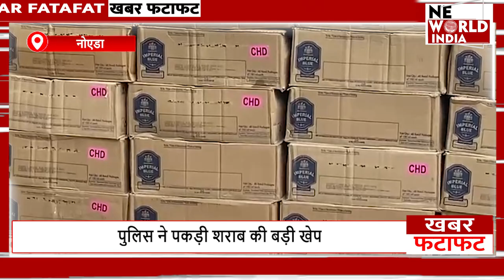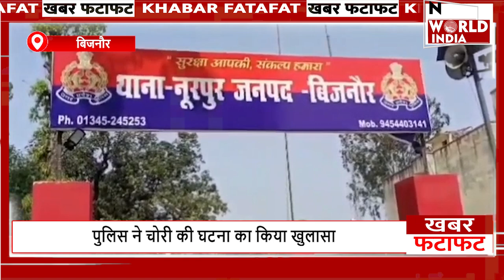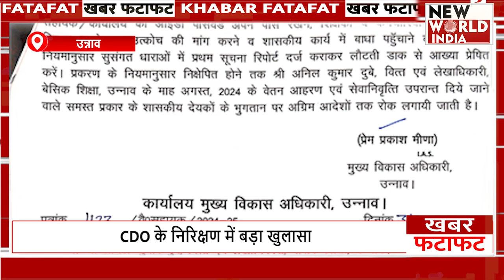फटाफट अंदाज में देखिए सभी बड़ी खबरें ! TOP NEWS